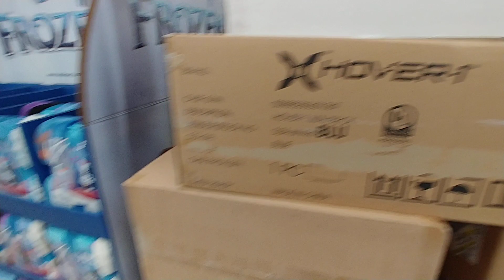Toys Are Coming 😃 To Walmart - Oct. 2019